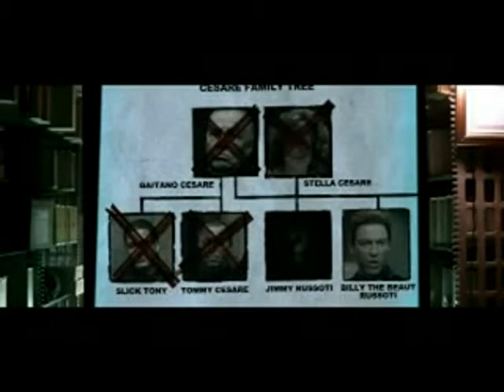HEAVY METAL - THE PUNISHER TRIBUTE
Cantante y autor de lirica: Leonardo Olivera